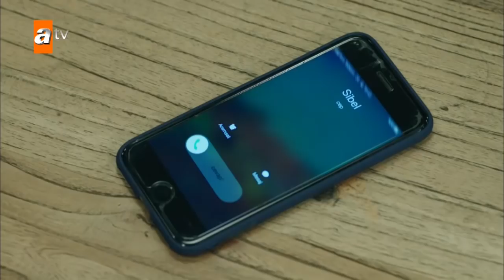Sizin rızanız olmadan evlenemeyiz - Kanatsız Kuşlar 24. Bölüm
24. Bölüm Özeti:
Tuba, kurduğu oyun sonucu, başarılı olmuştur. Nefise’nin boşanmak istediğini öğrenir ve bunun gerçekleşmesi her türlü planı yapmaya kararlıdır. Ancak, Azime de boş durmaz ve Tuba ile hesaplaşması çok büyük olaylara gebe olur... Muzaffer ise Nefise’yi kaybedeceği düşüncesiyle isyan eder. Belli etmek istemese de evden ayrıldığından beri Nefise için ilk kez bu kadar kaygılıdır.
Zeynep, Ahmet’in yaşadığını düşünmektedir. Onur, bütün bunları Zeynep’in yaşadığı psikolojiye yorarken ensesindeki tehlikeden habersizdir. Öte yandan hayatlarında yeni bir sayfa açmak isteğiyle sevdiği kıza büyük bir sürpriz hazırlar.
Emre’nin, patronunun kızı Asya ile başı fena halde derttedir. Oğlunun yaşadıkları yüzünden ne yapacağını şaşıran Nefise, Kemal’den yardım ister. Muzaffer’in bu duruma tepkisi ise, aşkı ve kıskançlığı ile birleşince çok büyük olacaktır.